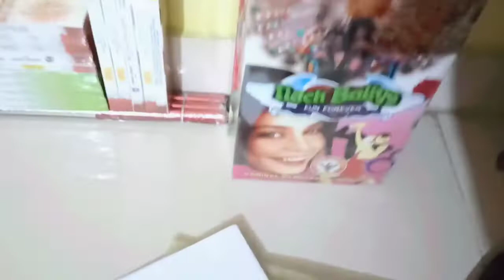।। আমাদের এখন থেকেই দীপাবলির বাজি পোড়ানো শুরু 🥳🎉।।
হ্যালো বন্ধুরা এটা হলো আমার YouTube channel 🙂, তোমাদের সকলকে আমার channel a welcome 🤗, আশা করছি আমার videos তোমাদের ভালো লাগছে, যদি ভালো লাগে please support করো আমাকে 🙏 love from Rima Srija Nath ❤️❤️